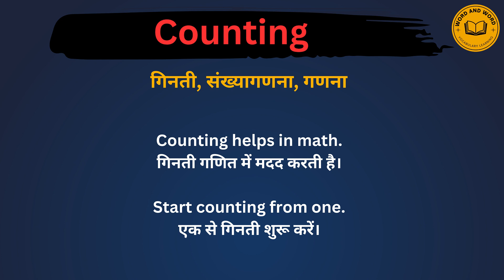Counting meaning in Hindi/Counting का अर्थ या मतलब क्या होता है.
Counting meaning in Hindi.
Counting का अर्थ या मतलब क्या होता है.
Counting Matlab kya Hota hai.
Counting Hindi Meaning.
Counting explained in detail.